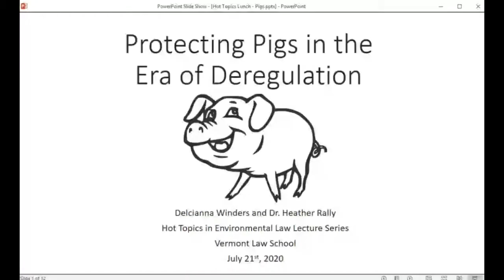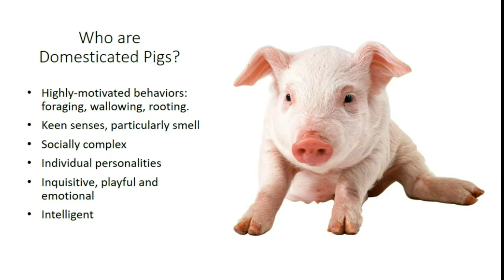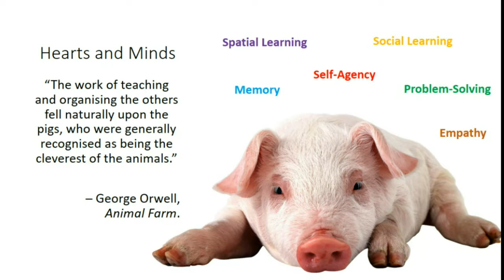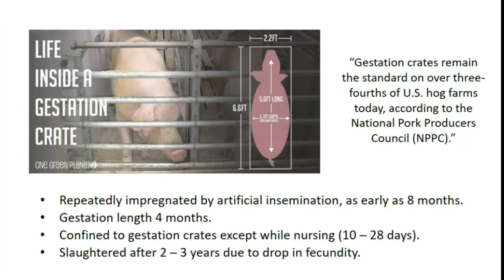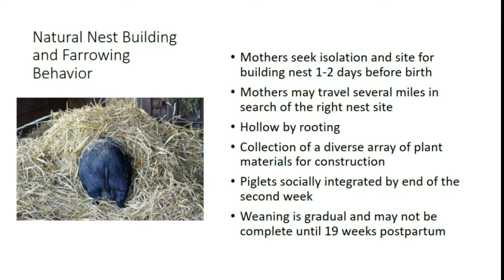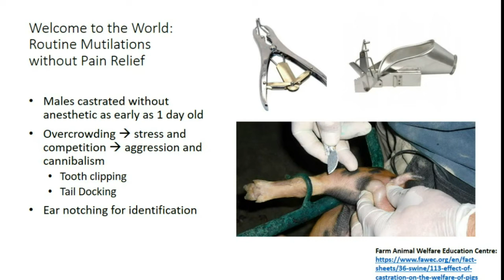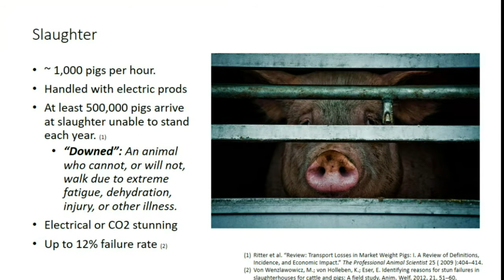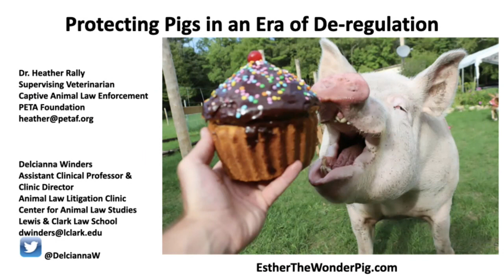Protecting Pigs in an Era of De-regulation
Heather Rally from PETA Foundation and Delcianna Winders from Lewis & Clark Law School present "Protecting Pigs in an Era of De-regulation"

The Environmental Law Center is pleased to offer the 2020 Hot Topics in Environmental Law Summer Lecture Series.  On select Tuesdays and Thursdays throughout the summer, Vermont Law School faculty and invited experts will host lectures on a variety of current issues in environmental law and policy.